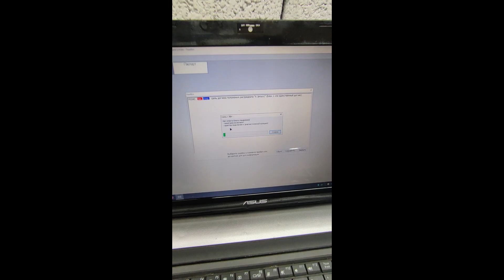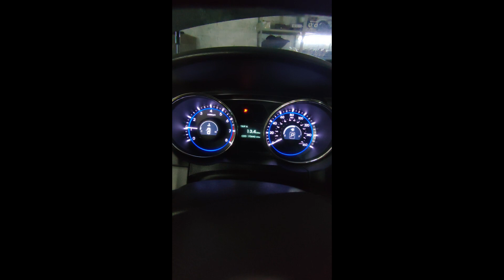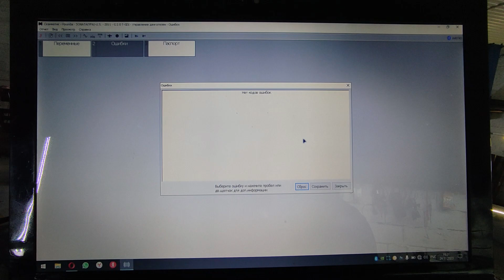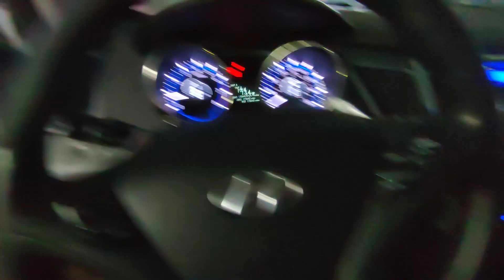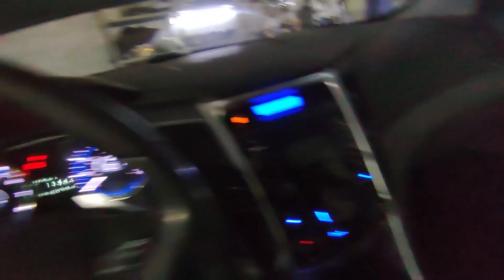Sonata YF 2.0T Limited